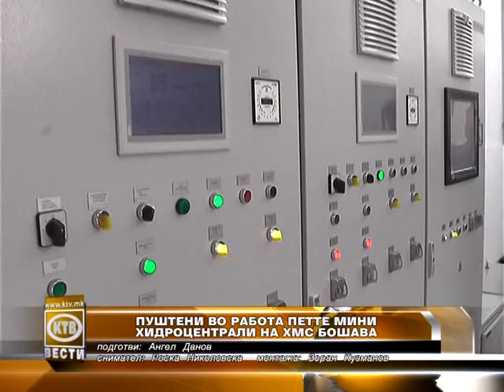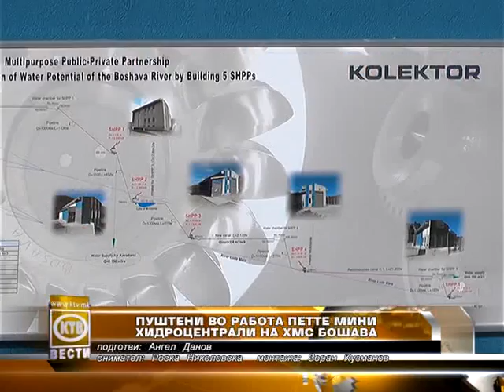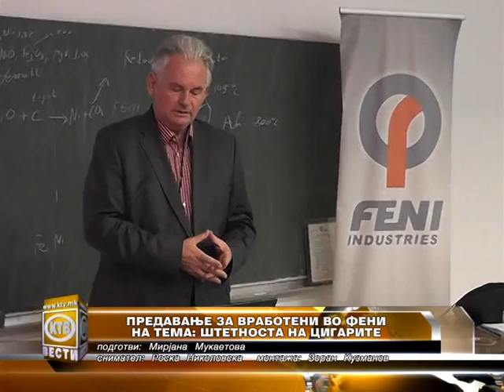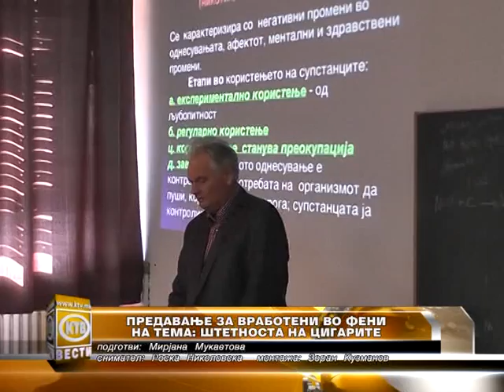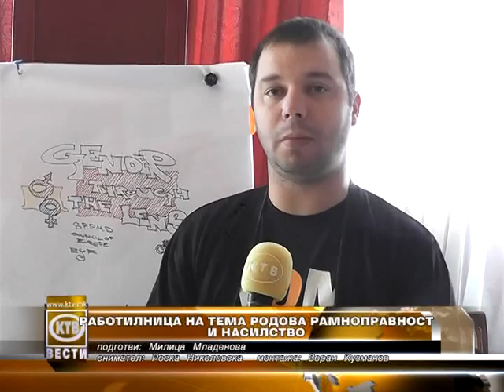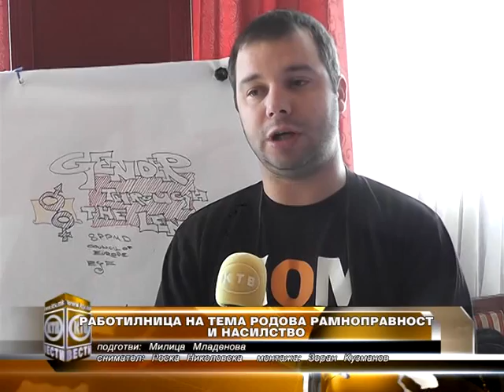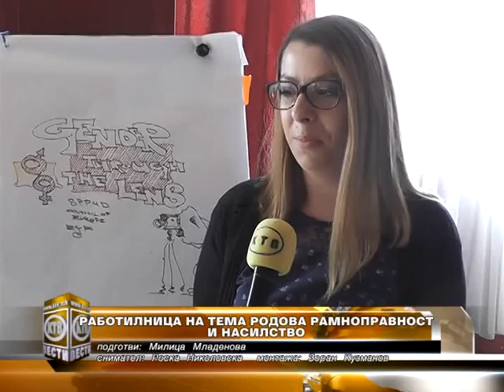КТВ ВЕСТИ - Четврток 29.10.2015